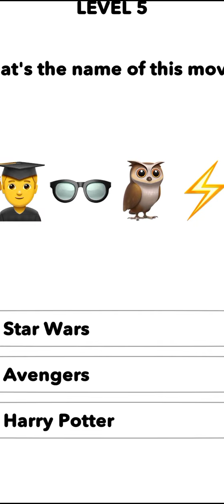Guess Emoji brain test